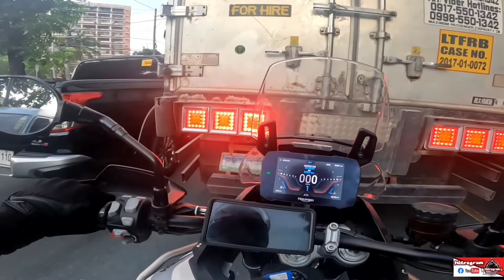TRIUMPH TIGER 900GT PRO